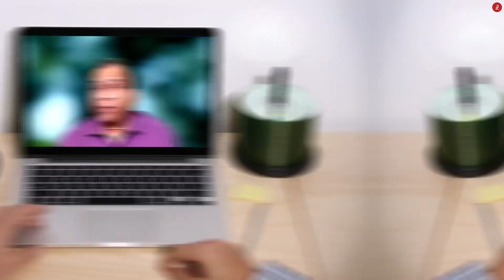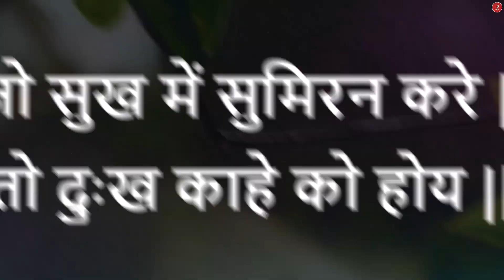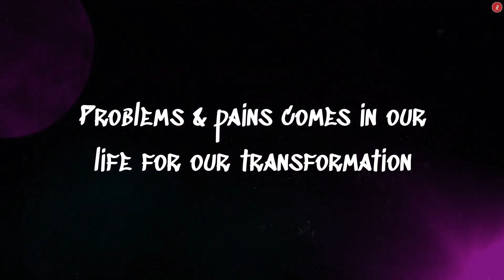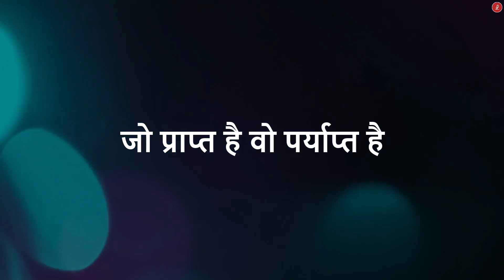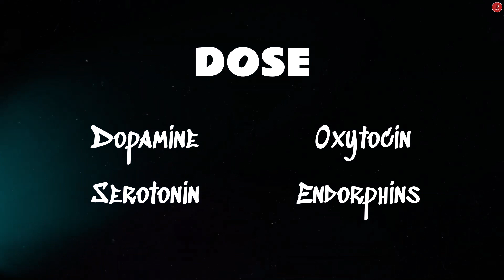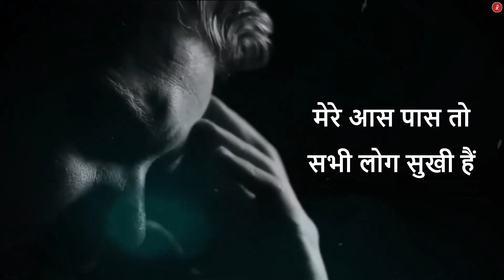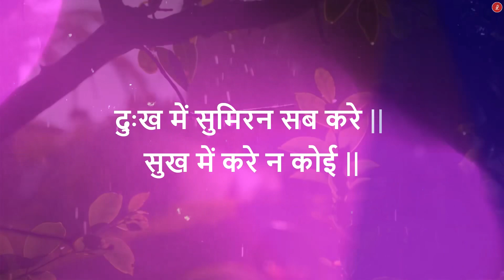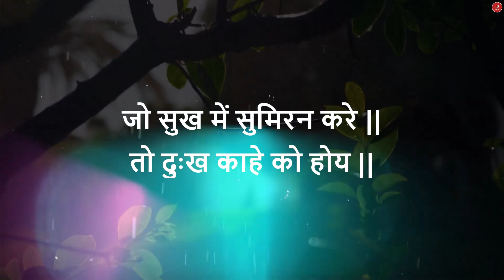Happiness and Miseries | A Journey of Self discovery| Dr Lokesh Bhatia @LOK TALKS Hindi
In this thought-provoking video, we delve into the complex relationship between happiness and miseries. Join us on a transformative exploration as we uncover the secrets to finding joy and contentment, even in the midst of life's greatest challenges. Discover powerful strategies, uplifting stories, and practical tips that will inspire you to navigate your own path towards happiness. Get ready to embrace resilience, overcome obstacles, and unlock the true potential of your happiness. Don't miss out on this enlightening adventure that will leave you with a renewed perspective on life!
Embark on a captivating journey through the intricate dynamics of happiness and miseries. In this insightful video, we unravel the complexities of human emotions and delve into the profound connection between joy and suffering. Join us as we explore the depths of the human experience, sharing inspiring stories, expert insights, and practical wisdom to help you navigate life's ups and downs. Prepare to challenge your perceptions, gain a deeper understanding of happiness, and discover valuable tools to cultivate resilience and well-being. Get ready to embark on a transformative quest towards lasting happiness and fulfillment!

इस विचारोत्तेजक वीडियो में, हम सुख और दुख के बीच के जटिल संबंध की पड़ताल करते हैं। परिवर्तनकारी खोज में हमारे साथ शामिल हों क्योंकि हम जीवन की सबसे बड़ी चुनौतियों के बीच भी आनंद और संतोष पाने के रहस्यों को उजागर करते हैं। शक्तिशाली रणनीतियों, उत्थान की कहानियों और व्यावहारिक सुझावों की खोज करें जो आपको खुशी की ओर अपना रास्ता बनाने के लिए प्रेरित करेंगे। लचीलेपन को अपनाने, बाधाओं को दूर करने और अपनी खुशी की वास्तविक क्षमता को अनलॉक करने के लिए तैयार हो जाइए। इस ज्ञानवर्धक साहसिक कार्य को करने से न चूकें जो आपको जीवन पर एक नए दृष्टिकोण के साथ छोड़ देगा!
खुशी और दुख की जटिल गतिकी के माध्यम से एक मनोरम यात्रा शुरू करें। इस अंतर्दृष्टिपूर्ण वीडियो में, हम मानवीय भावनाओं की जटिलताओं को उजागर करते हैं और आनंद और पीड़ा के बीच गहरे संबंध की खोज करते हैं। हमारे साथ जुड़ें क्योंकि हम मानव अनुभव की गहराई का पता लगाते हैं, जीवन के उतार-चढ़ाव को नेविगेट करने में आपकी मदद करने के लिए प्रेरक कहानियां, विशेषज्ञ अंतर्दृष्टि और व्यावहारिक ज्ञान साझा करते हैं। अपनी धारणाओं को चुनौती देने के लिए तैयार रहें, खुशी की गहरी समझ हासिल करें, और लचीलापन और कल्याण पैदा करने के लिए मूल्यवान उपकरण खोजें। स्थायी खुशी और पूर्ति की दिशा में परिवर्तनकारी खोज शुरू करने के लिए तैयार हो जाइए!